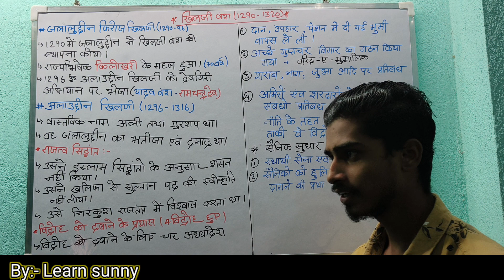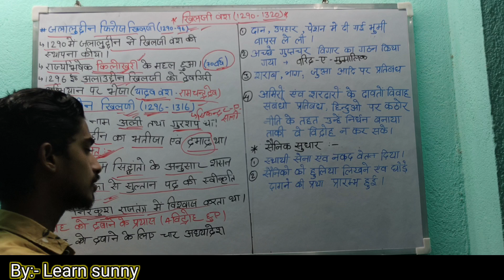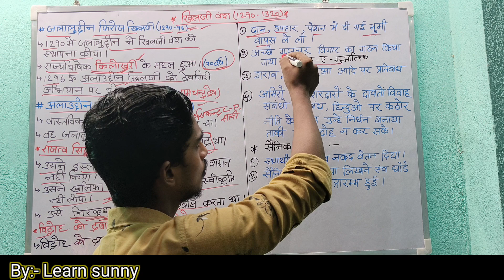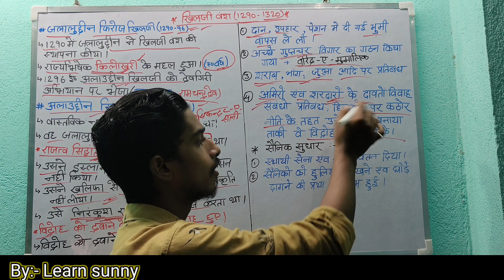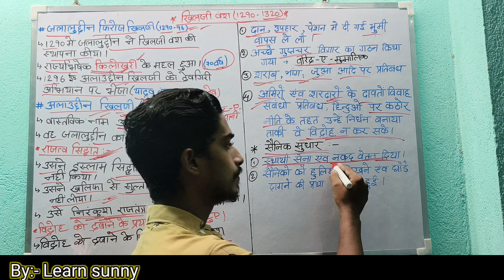खिलजी वंश | khilji dynasty | Khilji vansh | अलाउद्दीन खिलजी | Medieval history | part 1 |learn sunny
yours queries:-

खिलजी वंश
khilji dynasty
Khilji vansh
अलाउद्दीन खिलजी
Medieval history
खिलजी वंश का इतिहास
khilji vansh history in Hindi
Delhi sultanate
khilji vansh in Hindi
khilji vansh mcq
khilji dynasty in Hindi
khilji dynasty mcq
khilji dynasty upsc
khilji dynasty history in Hindi
khilji vansh ka itihaas
khilji vansh ka sansthapak kaun tha
khilji vansh ka antim shasak
khilji vansh ka sansthapak